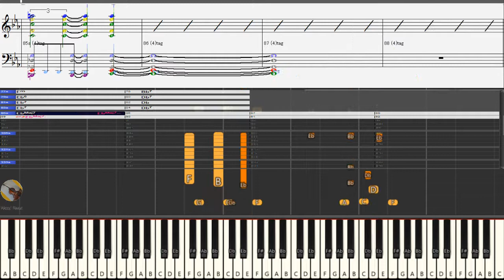I Get a Kick out of You (Eb) JP024 [BIAB & Synthesia] ジャズ・ピアノトリオ演奏例